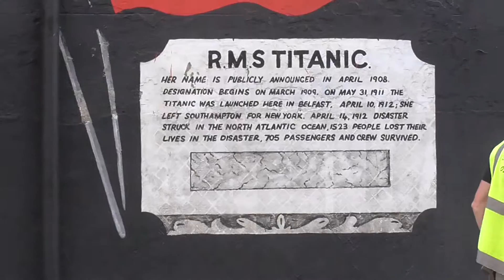JOHN STEWART RESTORES TITANIC MURAL DEE STREET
I took a video of this same wall mural, dedicated to Titanic men and memories, some time ago. At that time the mural was falling into a sad state of neglect. Well, someone has decided not to allow the decline to continue. The mural is being restored by it's painter John Stewart and is almost finished. Good for that man/group or Belfast City Council for putting up the money! They know who they are.
Further-29/10/15 Belfast Telegraph
Admirers of the black and white Titanic wall painting - a popular stop-off point on the city's bus and taxi tours - had complained that it had become tatty, weathered and dilapidated.
It was only after a £3,000 cash injection that artist John Stewart was able to spruce up his original creation, which is located on the corner of Newtownards Road and Dee Street.
The mural - first painted in 2003 - commemorates the world-famous liner and the Harland and Wolff shipyard workers who built it.
Speaking to the Belfast Telegraph yesterday after completing the project in six weeks, Mr Stewart said he was over the moon with how it has turned out.